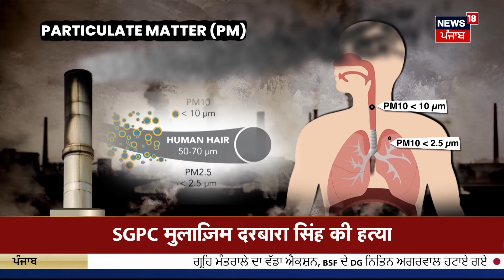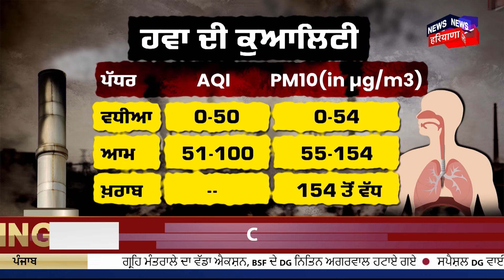Special Report | ਸ਼ਹਿਰ-ਸ਼ਹਿਰ, ਹਵਾ 'ਚ ਜ਼ਹਿਰ | Pollution in Punjab | Ludhiana News | News18 Punjab